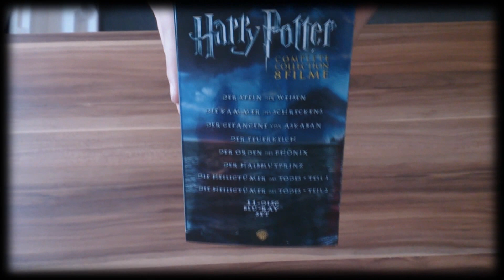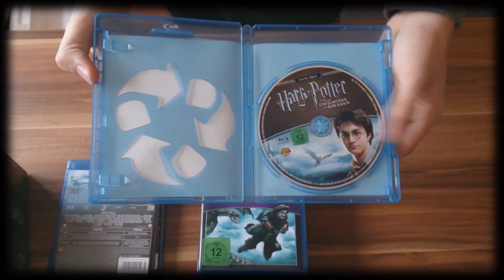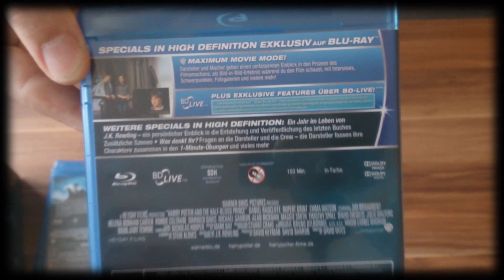Harry Potter - Complete Collection [Blu-ray] | 1080pᴴᴰ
►Geräte:

Monitor:              Asus PB287Q

Tastatur:             Corsair Vengeance K70 MX Red USB Deutsch schwarz

Maus:                 Asus GX950 USB schwarz

Mouspad:           Asus ROG GM50 Gaming-Mauspad schwarz

Webcam:           Logitech C270 HD Webcam USB

Handy/Unboxing Camera: Sony Xperia Z

Blu-ray-Player:   Sony BDP-S6200
►Hardware:

Gehäuse:            Corsair Carbide Series Air 540

Prozessor:           Intel Core i7 4790K 4x 4.00GHz Übertaktet auf 4.70GHz

Grafikkarte:         2048MB Asus GeForce GTX 770 ROG Poseidon
                            Platinum

Motherboard:      Asus MAXIMUS VII RANGER Intel Z97

Arbeitsspeicher: 8GB (2x 4096MB) Corsair Vengeance Pro Series
                           rot

Netzteil:              550 Watt Corsair RM Series Modular 80+ Gold

HDD:                  1000GB WD Black WD1003FZEX

Blu-Ray Player:  Asus BC-12D2HT Blu-ray Combo SATA intern
►Wasserkühlung:

Pumpe/Reservoirs: EK-DCP 2.2 X-RES (incl. pump)

CPU Block:             EK-Supremacy - Nickel

Radiators:               EK-CoolStream PE 120 (Single)
                               EK-CoolStream PE 240 (Dual)
                               EK-CoolStream PE 360 (Triple)

Tube:                      PrimoChill PrimoFlex™ Advanced LRT™ 12,7 /
                               9,5mm - Crystal Clear RETAIL

Liquid:                    EK-Ekoolant Blood RED
►Software:

Schneideprogramm: SONY Movie Studio Platinum 12

Betriebssystem:        Microsoft Windows 7 Home Premium inkl. SP1 64 Bit Deutsch